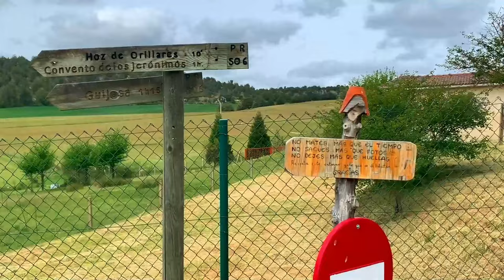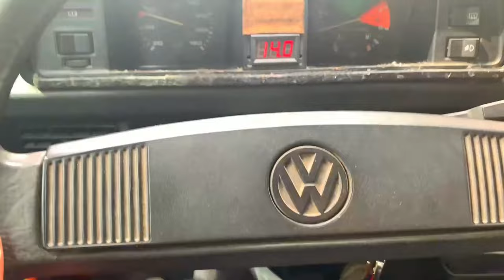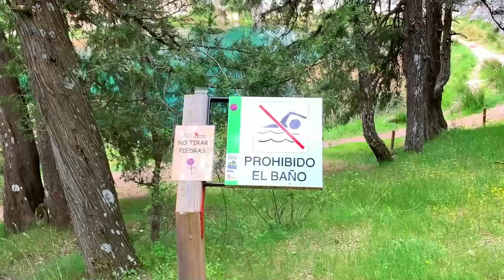Los LUGARES más IMPRESIONANTES de SORIA CASTILLA LEON ESPAÑA RUTA por la PROVINCIA en FURGONETA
Los LUGARES más IMPRESIOANTES de SORIA CASTILLA LEON ESPAÑA RUTA por la PROVINCIA en FURGONETA
La provincia de Soria no es precisamente la mas visitada de España, sin embargo después de recorrer la provincia menos poblada de España con mi furgoneta os puedo asegurar que este rincon de España tiene un poco de todo y merece la pena darla una oportunidad.
Soria es una provincia desconocida para muchos, pero que posee un amplio territorio con una naturaleza y unos paisajes espectaculares que no dejan a nadie indiferente cuando la visita.
Hoy en @wagontheroad los lugares imprescindibles que ver en la provincia de Soria en otro viaje en furgoneta por España.

👉🏻 ACCESORIOS CAMPER 🚌
👉🏻 EQUIPO AUDIOVISUAL 📸
✅ 5% SEGUROS IATI CAMPERS y AUTOCARAVANAS (*IMPORTANTE en el cuadro de texto al final del formulario de solicitud de presupuesto indica que vienen de mi parte para que se aplique el descuento)

⏰RESUMEN del VIDEO con MARCAS de TIEMPO
00:00 Soria en Furgoneta 0️⃣
00:35 Hoz de Orillares 1️⃣
01:50 El Cañon del Rio Lobos 2️⃣
03:10 Ermita de San Bartolome de Ucero 3️⃣
04:00 Calatañazor 4️⃣
05:40 La Fuentona de Muriel 5️⃣
06:50 Embalse de la Muedra 6️⃣
08:45 La Laguna Negra 7️⃣